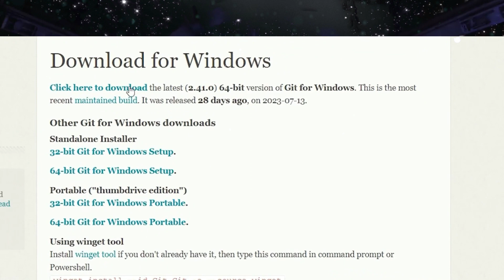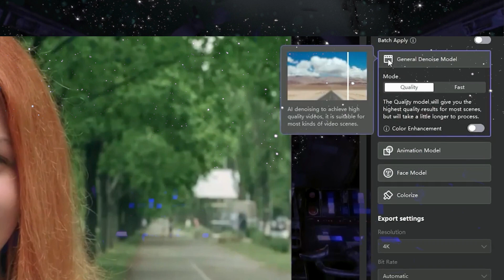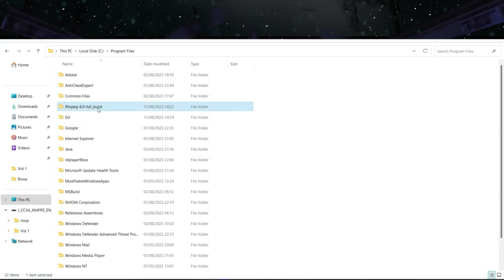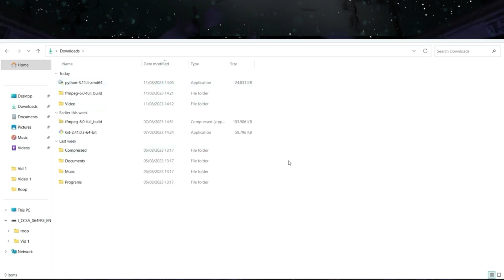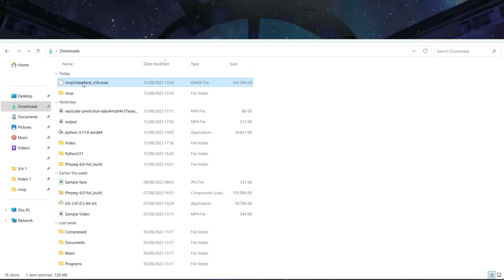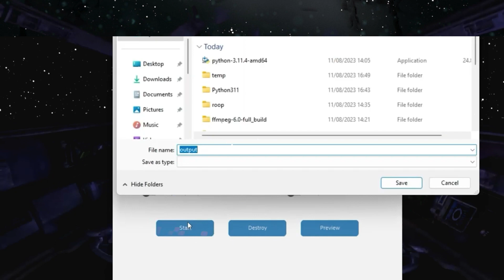Tutorial do DEEPFAKE usando a ferramenta AI GRATUITA em seu computador local.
Meu editor vídeo:
Capcut PC:

Venda de 3 Aniversário! Obtenha o melhor desconto de todos os tempos

O HitPaw Video Enhancer é o melhor aprimorador de qualidade de vídeo AI para melhorar a qualidade do vídeo de forma automática e incrível. Esta ferramenta de aprimoramento de vídeo de nível profissional pode aumentar a resolução de vídeo para 4K, até 8K e está disponível para aprimorar a qualidade de vídeo para qualquer tipo com 4 modelos AI: General Denoise Model, Animation Model, Face Model, Colorize Model.

Parte 1: Instale o Python
Se você já possui o Python instalado em seu computador, pode pular esta etapa. No entanto, se não, acesse python.org e baixe o instalador do Python. Depois disso, execute o instalador do Python.

Parte 2: Instalar o GIT
A segunda ferramenta é o GIT. Acesse git-scm.com e baixe a versão mais recente do instalador. Agora, execute o instalador do GIT. Siga as instruções; você pode personalizar as configurações de instalação ou apenas usar as configurações padrão.

Parte 3: Instale o FFmpeg
A terceira ferramenta de que precisamos é o FFmpeg. Você pode baixá-lo através do link na descrição deste vídeo. Após a conclusão do processo de download, extraia-o. Copie e cole a pasta inteira na pasta "Arquivos de Programas". Agora, vamos definir esta pasta bin do FFmpeg para o caminho das variáveis de ambiente do Windows. Para fazer isso, copie o caminho da pasta bin, abra as propriedades do sistema (você pode pesquisar isso na barra de pesquisa do Windows), clique no botão "Variáveis de ambiente". Selecione a variável "Caminho" na lista, clique no botão "Editar", clique em "Novo" e cole o caminho da pasta FFmpeg bin. Clique em "OK" para salvar esta alteração.

Parte 4: Clonar o Repositório Roop
Agora, vamos clonar o repositório Roop do GitHub para o nosso computador local. Você pode encontrar o link na descrição deste vídeo. Clique no botão "Código". Copie o caminho GIT no caminho HTTPS. Agora, abra o Windows Explorer, vá até o caminho onde deseja clonar este repositório, clique no menu "Arquivo" e selecione a opção "Abrir o Windows PowerShell". Agora, digite "git clone" e cole o URL de download do GIT. E aperte enter.

Parte 5: Instale Roop
Após a conclusão do processo de clonagem, abra o Windows Explorer, vá para o diretório Roop. Clique no menu "Arquivo" e selecione a opção "Abrir o Windows PowerShell". Agora, digite "pip install -r requirements.txt" e pressione "Enter".

Parte 6: Baixar arquivo de modelo
Após a conclusão do processo de instalação, baixe o Roop - Video Face Replacement Model do civitai. Você pode baixá-lo a partir do link na descrição deste vídeo. Após a conclusão do download, extraia-o e copie o arquivo para a pasta Roop.

Parte 7: Telhado de Corrida
Para executar o aplicativo de clone facial Roop, vá para o diretório Roop. Clique no menu "Arquivo" e selecione a opção "Abrir o Windows PowerShell". Agora, digite "python run.py". A janela Roop será aberta se a configuração for bem-sucedida.

Parte 8: Troque de rosto
Agora, vamos realizar uma troca de rosto usando o aplicativo Roop. Clique no botão "Selecionar um rosto" e selecione uma foto ou imagem de rosto que deseja usar para este processo de troca. Depois disso, clique no botão "Selecionar um alvo" e selecione seu vídeo para a troca de rosto. Você pode alterar as configurações de troca, se necessário. Depois que tudo estiver definido, clique no botão "Iniciar" e defina o nome e o caminho do arquivo de saída. Aguarde a conclusão do processo de troca de face. Aqui está o resultado final deste vídeo tutorial de troca de rosto.

IA-GORA PRODUÇÕES.

Créditos:
Faixa: "Relâmpago de Zeus", O Monarca Moody

How to five minutes